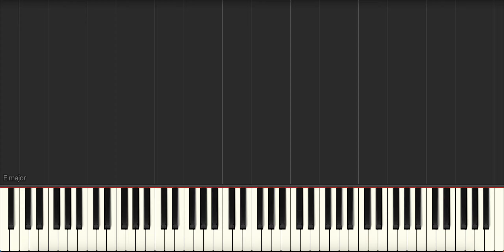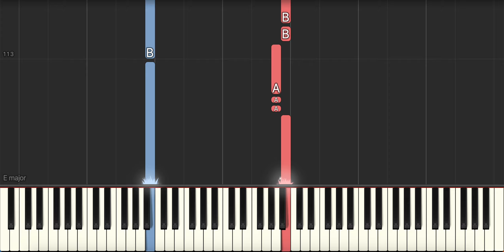Shakermaker - Oasis - Piano Tutorial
Synthesia tutorial for Shakermaker by Oasis